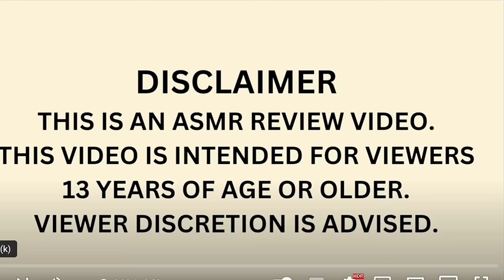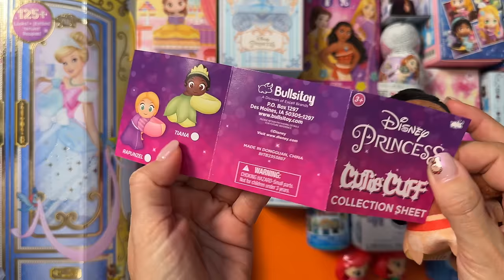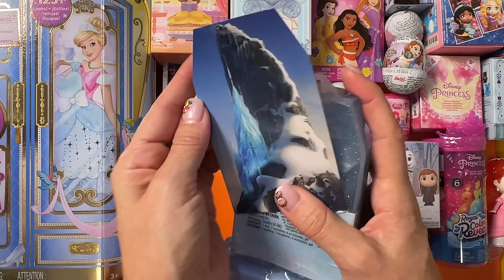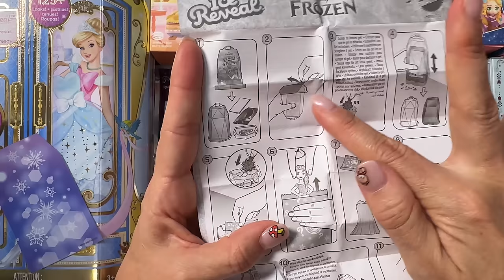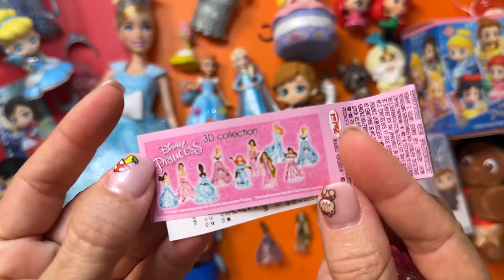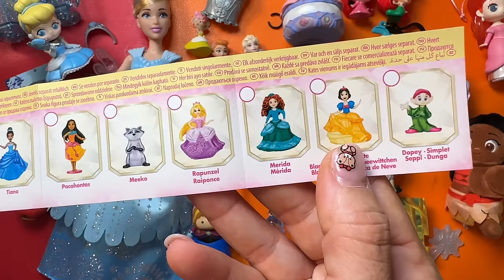ASMR NEW Disney Princess Royal Fashion Reveal Cinderella Doll 2024 | Mystery Blind Boxes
No talking ASMR oddly satisfying video  huge Disney princess collection

13 YEARS OF AGE OR OLDER.